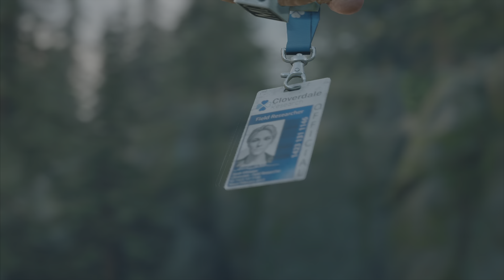Days Gone part 71 Why am I here